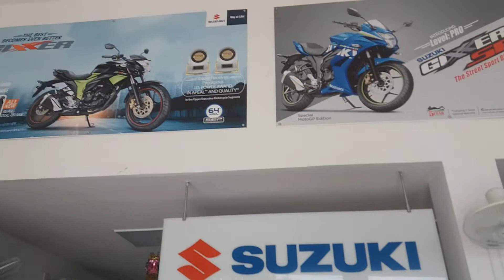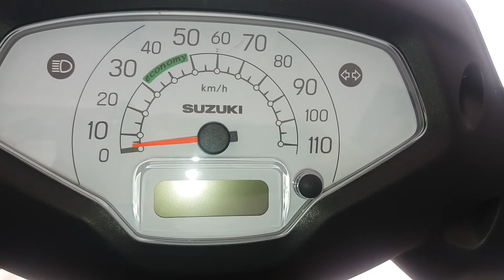Suzuki new access125 spl colour black - BS4 vehicle and AHO - just for REVIEW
Spl review and new colour available and AHO